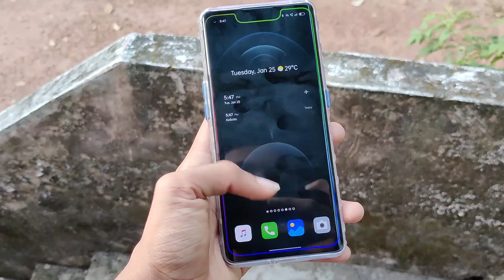Mallu YouTubers Spoof cover skit 🤣| Action dude@ashkar_techy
My Mic

My headset

My mouse
1, GAMING MOUSE TECH GUY
MFTEK Gaming series